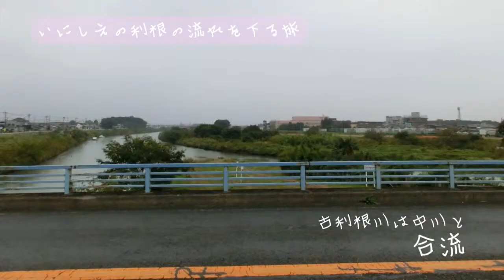いにしえの利根の流れを下る旅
大落古利根川を埼玉県北葛飾郡杉戸町の古川橋から越谷市の中川との合流地点までを自転車で旅して撮影した写真をまとめています。

2012年10月14日～2012年10月18日に
ブログで紹介した写真を動画としてまとめてみました。

音楽提供
音楽素材/魔王魂

俳句
latourasuka

フォント
あくあフォント
※ホームページがなくなっているようです。

おひさまフォント
ふい字置き場。